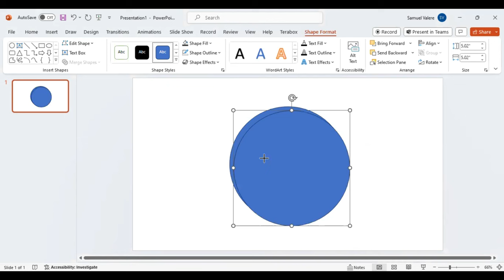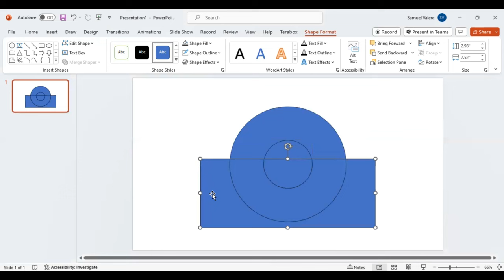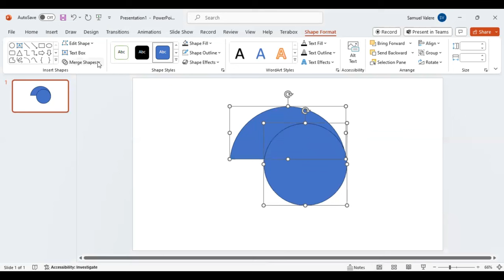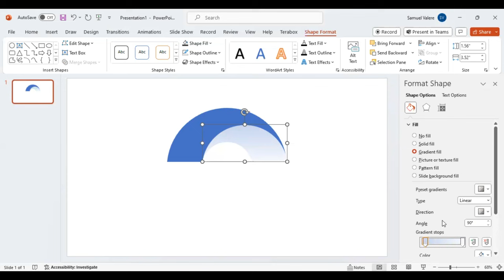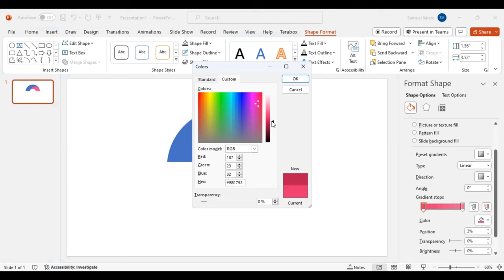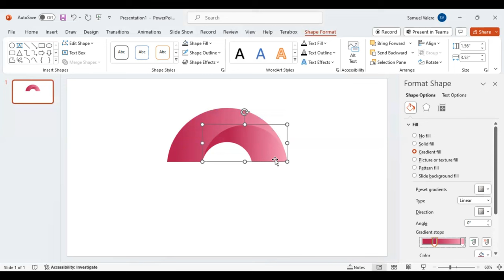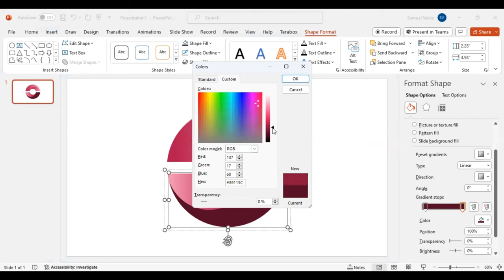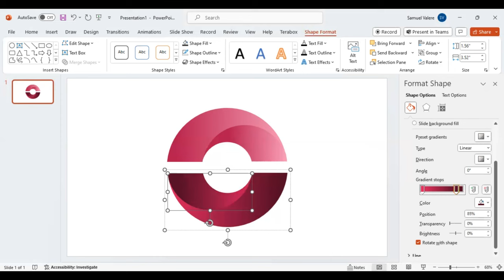How to Create Glossy Semi Circles in PowerPoint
Starting from a blank canvas? No worries! Join us in this easy tutorial to develop your best design from scratch in PowerPoint, even if you have zero design experience.